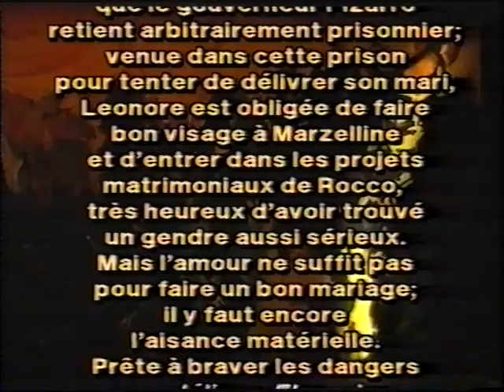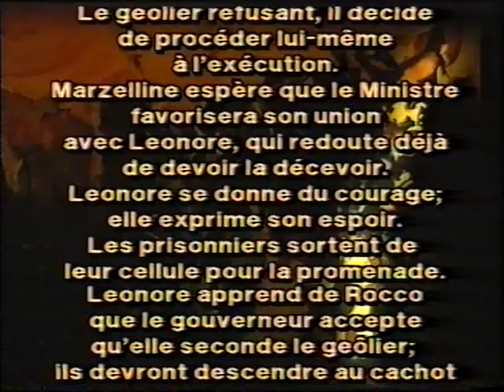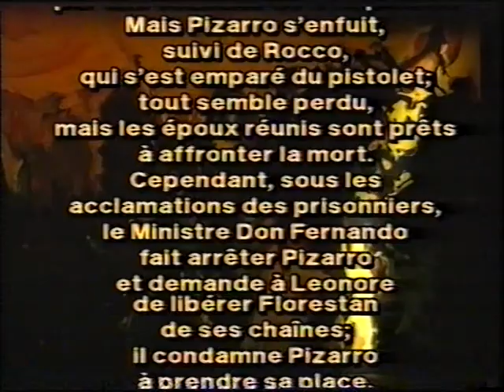*The Art of Elzbieta Szmytka* Beethoven LEONORE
Opera de Lausanne

conductor: Louis Langree
stage directors: Patrice Caurier and Moshe Leiser
set director: Christian Fenouillat
costumes: Agostino Cavalca

Florestan: Chrisopher Ventris
Leonore: Susan Anthony
Don Fernando: Hanno Mueller-Brachmann
Don Pizarro: Hartmut Welker
Rocco: Laszlo Polgar
Marzelline: Elżbieta Szmytka
Jacquino: Mathias Zachariassen
a. o.